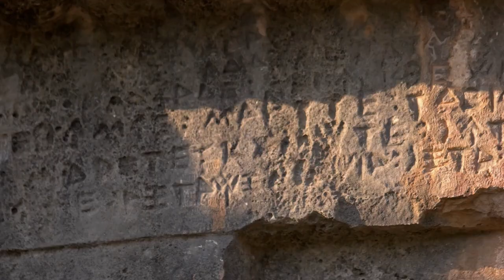Uncovering the Sweet Mystery of Sugar's Origins!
This video explores the fascinating history of sugar, You’ll learn about the evolution of sugar from its discovery in India and its introduction to the West through the Crusades, as well as its rise in popularity and its increasing use in food production. You’ll also find out about the impact of industrialization on the global sugar industry.
The video will also take you to the Caribbean, where you’ll learn about the slave trade and the role of sugar cane in the profitability of the plantations.